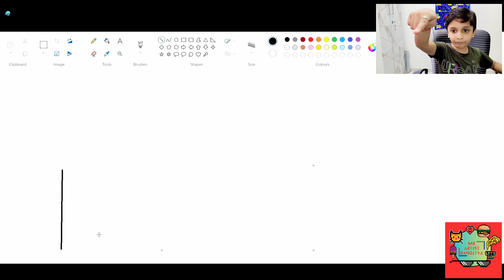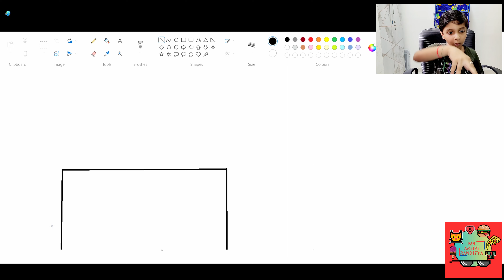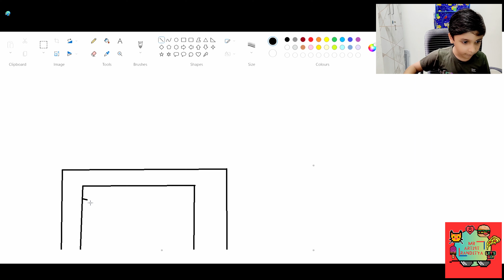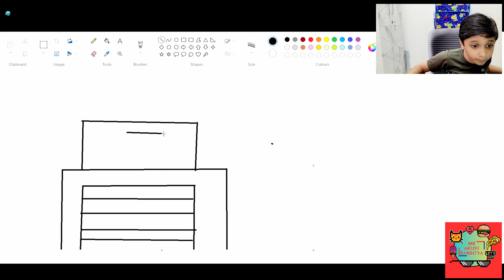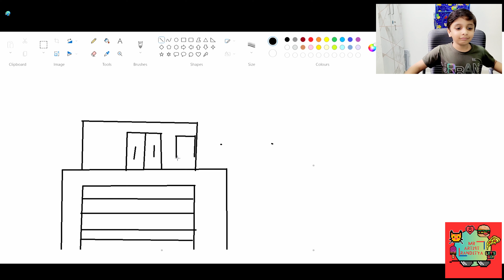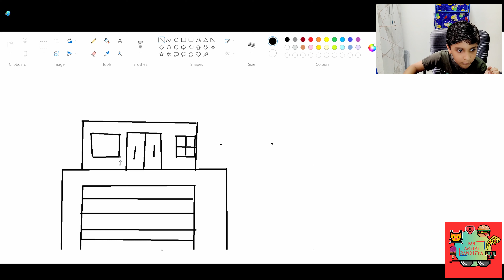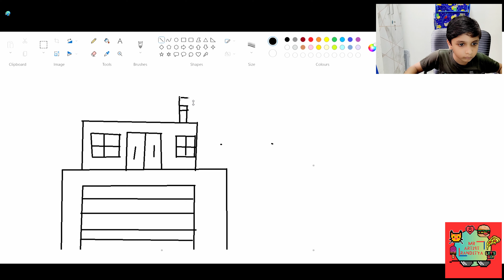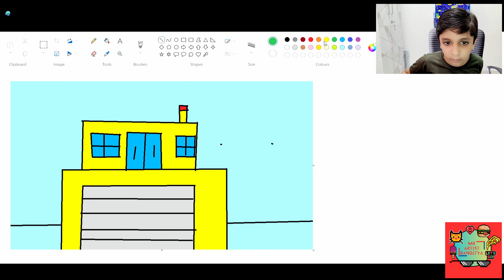Easy Mansion House Drawing for Kids and Beginners | MS Paint Tutorial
In this tutorial video, you'll learn step-by-step how to create a simple mansion house using Microsoft Paint. The video will guide you through the process of drawing basic shapes, adding colors, and creating windows and doors. It's perfect for kids and beginners who want to have fun while learning how to create their own digital mansion masterpiece. Get ready to unleash your creativity and create a charming mansion house using MS Paint!

1. **Open MS Paint**: Launch MS Paint on your computer.

2. **Choose a Canvas Size**: Decide on the size of your canvas. A standard 800x600 or 1024x768 canvas should work well.

3. **Draw the Mansion Structure**:
   - Use the Rectangle tool to draw the main structure of the mansion. You can make it as big or as small as you like.
   - Add a roof by drawing a triangle on top of the main structure.
   - Create windows and a front door using the Rectangle or Line tools.

4. **Add Details**:
   - Draw more rectangles to represent additional windows.
   - Use the Line tool to add details like shutters, bricks, and architectural features.
   - Add a chimney to your mansion.

5. **Color Your Mansion**:
   - Select the Fill tool to color different parts of your mansion. You can choose colors for the walls, roof, windows, and more.
   - Be creative with your color choices.

6. **Landscaping**:
   - Draw a garden or lawn in front of the mansion using the Line and Fill tools.
   - Add trees, flowers, and maybe a path leading to the front door.

7. **Finishing Touches**:
   - Add the sun, clouds, and maybe some birds in the sky.
   - You can also add a driveway with a car or some people in the yard.

8. **Save Your Artwork**: Don't forget to save your masterpiece!

Sure, here are some search terms you can use to find a suitable YouTube video tutorial for creating a mansion house in MS Paint:

1. "MS Paint mansion house tutorial for beginners"
2. "Easy mansion drawing in MS Paint for kids"
3. "Step by step mansion house painting in MS Paint"
4. "MS Paint mansion tutorial for children"
5. "Simple mansion house drawing in Microsoft Paint"
6. "MS Paint mansion art for beginners"
7. "Digital mansion house painting in MS Paint"
8. "Kid-friendly mansion house tutorial on MS Paint"
9. "MS Paint mansion house easy drawing guide"
10. "Beginner's guide to drawing a mansion in MS Paint"

Using these search terms on YouTube should help you find a tutorial that suits your needs.

Certainly, here are some keywords you can use to refine your search for a YouTube tutorial on creating a mansion house in MS Paint:

1. MS Paint
2. Mansion house
3. Drawing tutorial
4. Easy
5. Beginners
6. Step by step
7. Kids
8. Painting
9. Digital art
10. Simple
11. Tutorial
12. How to draw
13. Microsoft Paint
14. Mansion drawing
15. Kid-friendly

Combining these keywords in your search on YouTube should help you find the right tutorial for your needs.

Of course, here are some labels or tags you can use while searching for a mansion house drawing tutorial in MS Paint on YouTube:

1. Art tutorial
2. Digital drawing
3. House illustration
4. Creative for kids
5. MS Paint tutorial
6. Beginner art
7. Step-by-step drawing
8. Mansion house painting
9. Simple drawing
10. Kid-friendly tutorial
11. Microsoft Paint
12. Easy art lesson
13. DIY mansion drawing
14. Learn to draw
15. Cartoon mansion

Using these labels in your search on YouTube should help you find the right tutorial that fits your criteria.

Certainly, here are some tags you can use when searching for a mansion house drawing tutorial in MS Paint on YouTube:

1. MS Paint mansion drawing
2. Mansion house art tutorial
3. Easy mansion drawing
4. Beginners MS Paint tutorial
5. Step by step mansion painting
6. Kids art lesson
7. Digital art tutorial
8. Simple house drawing
9. Microsoft Paint mansion
10. Cartoon mansion illustration
11. DIY mansion art
12. Kid-friendly drawing tutorial
13. Learn to draw mansion
14. Creative drawing for kids
15. MS Paint beginner lesson

Adding these tags to your search on YouTube should help you discover the tutorial that suits your preferences.

Certainly, here are some hashtags you can use when searching for a mansion house drawing tutorial in MS Paint on social media platforms like Instagram or Twitter:

1.
2.
3.
4.
5.
6.
7.
8.
9.
10.
11.
12.
13.
14.
15.

1.
2.
3.
4.
5.
6.
7.
8.
9.
10.
11.
12.
13.
14.
15.
16.
17.
18.
19.
20.